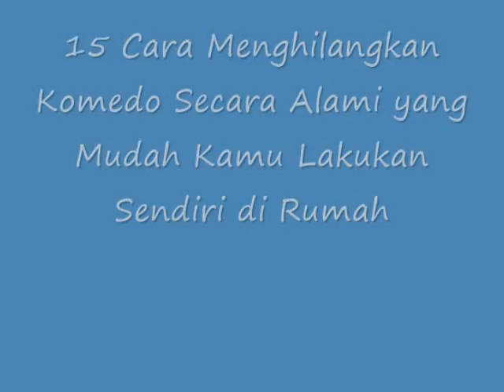INILAH!! 15 Cara Menghilangkan Komedo Secara Alami yang Mudah Kamu Lakuka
Cara Menghilangkan Komedo Secara Alami yang Mudah Kamu Lakuka